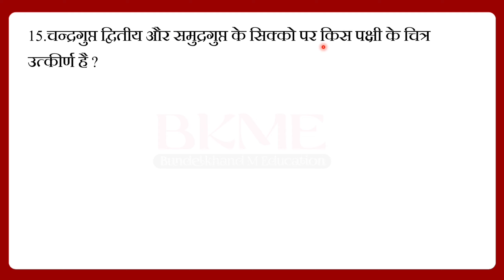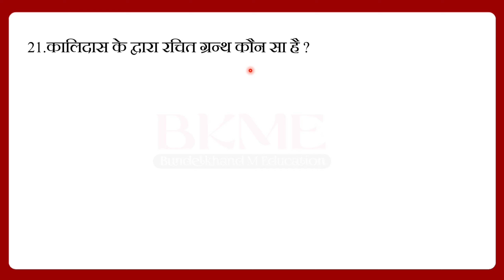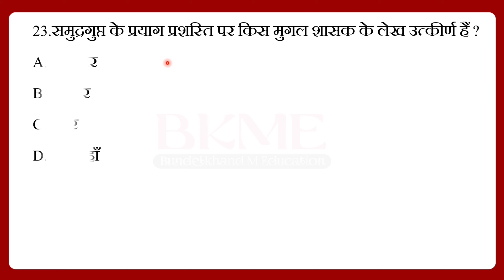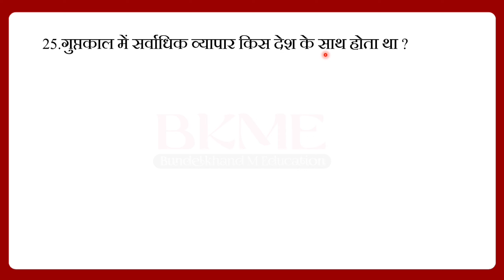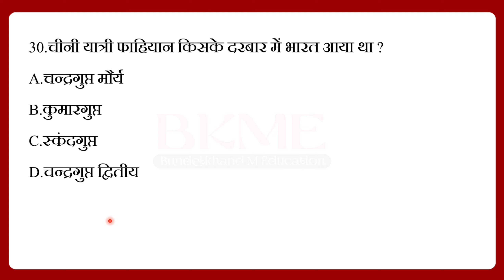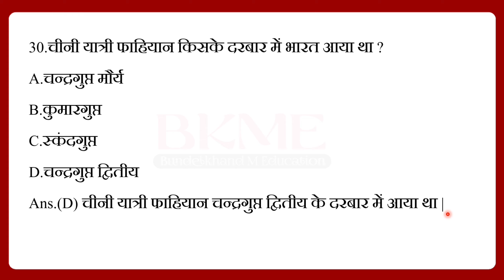#15 - प्राचीन इतिहास के प्रश्न और उत्तर | Ancient History Questions and Answers | 420 से 450 तक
Dear students

1.Mathematics

2.प्राचीन भारत का इतिहास

3.मध्यकालीन भारत का इतिहास

4.Modern History Of India

5.ऐतिहासिक ग्रन्थ

6.राजपूतों का इतिहास

7.महान व्यक्तियों के जीवन परिचय

8.इतिहास के प्रश्न और उत्तर

9.अधिनियम और आन्दोलन

10.भारतीय संविधान

प्राचीन इतिहास के प्रश्न और उत्तर

इस वीडियो में प्राचीन इतिहास के 30 सवालों को विस्तार से बताया गया है क्योंकि पिछले कई परीक्षाओं में ऐसे सवाल पूछे गए थे जो ना तो ज्यादा कठिन थे और ना ही ज्यादा सरल थे, उन्हीं प्रश्नों को ध्यान में रखते हुए, इस वीडियो में तमाम प्रश्न ऐसे हैं जो पिछली परीक्षाओं से लिए गए हैं ।

Ancient History Questions and Answers

In this video, 30 questions of ancient history have been explained in detail because in many previous exams such questions were asked which were neither too difficult nor too easy, keeping the same questions in mind, all the questions in this video were asked.  These are the ones that have been taken from the previous exams.